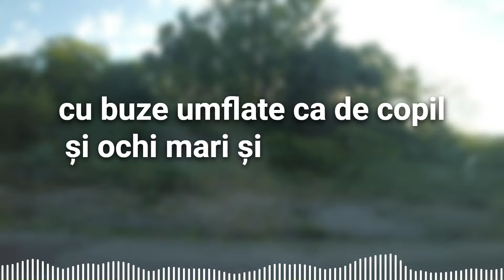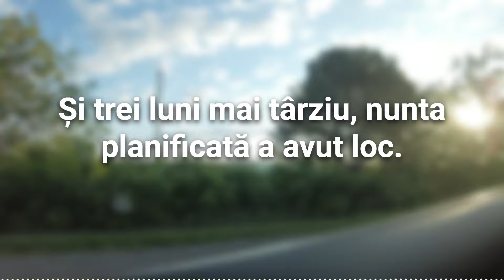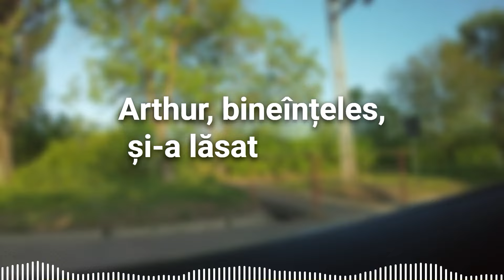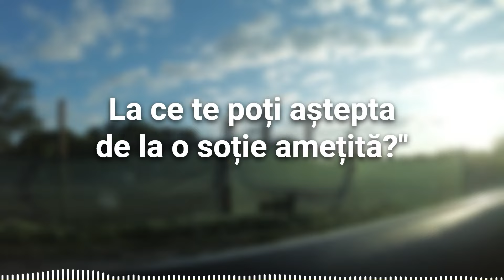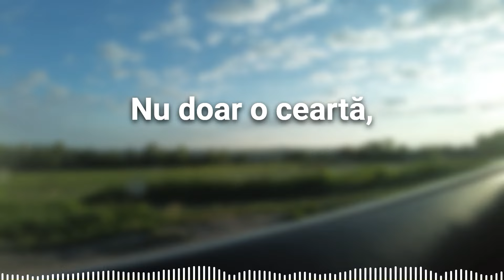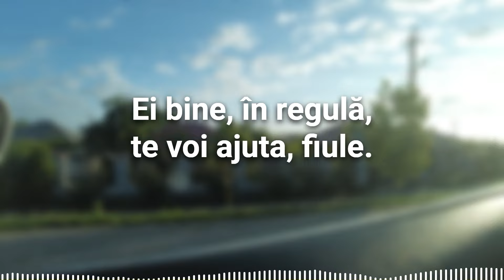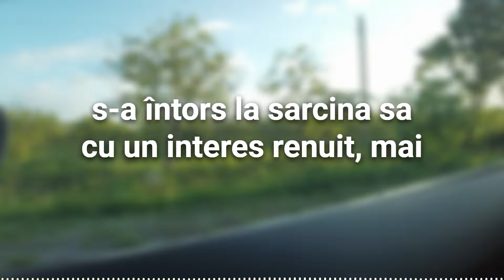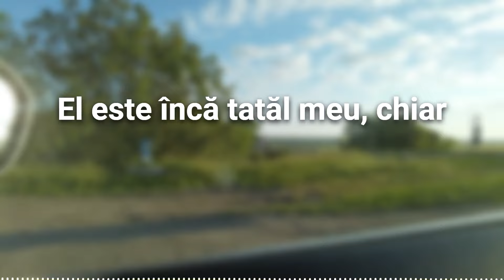Ti-am Spus eu că Te-a Înșelat! Țipa Soacra cu un Test ADN în Mână după ce a dat Buzna în Apartament